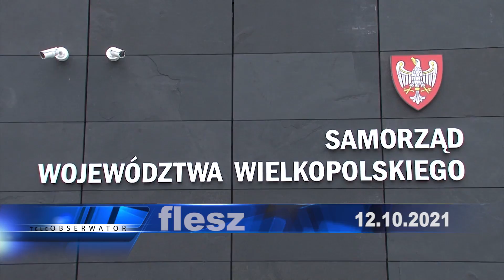teleObserwator Flesz 12.10.2021